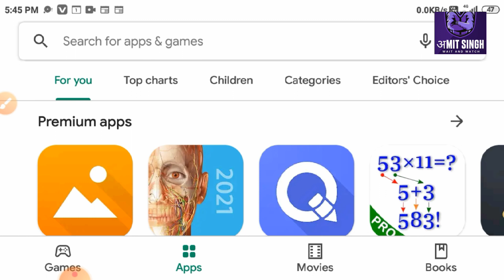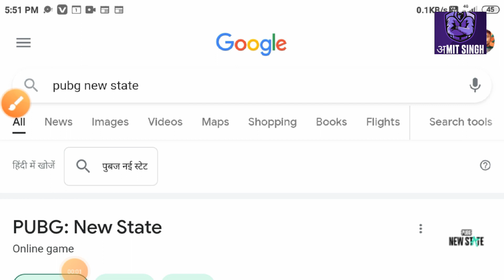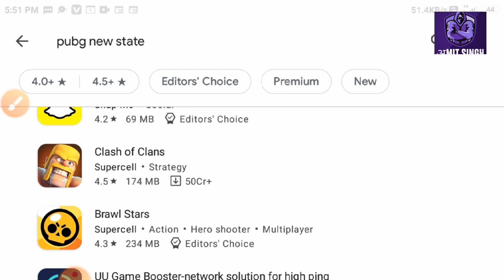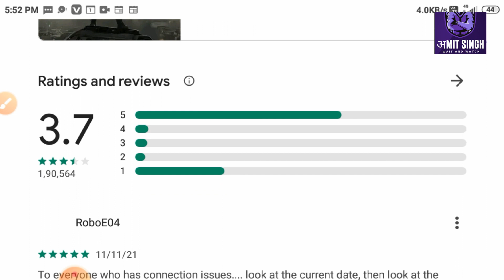आ गया नया mobile game pubg new state, PNS kaise kare download | सबसे आसान तरीका 💯% work | Amit Singh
Amit Singh
from - Uttar Pradesh ( India )